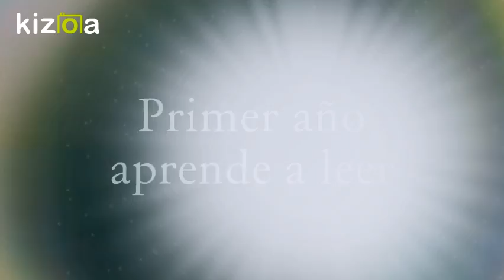Kizoa Editar Vídeos - Movie Maker: Visitamos la biblioteca del barrio